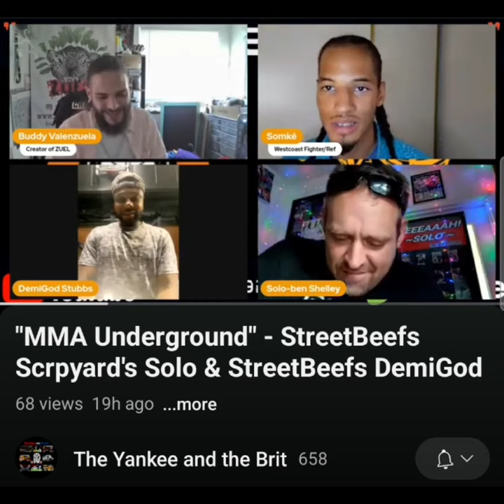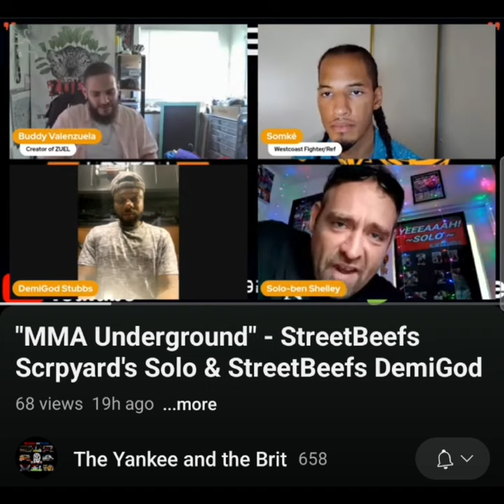Yankee and britt mma underground each Tuesday